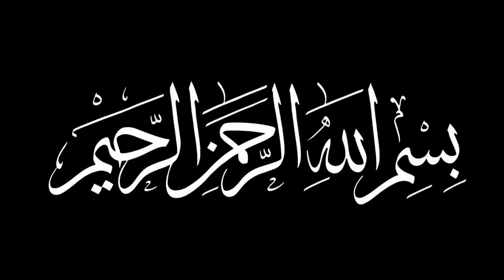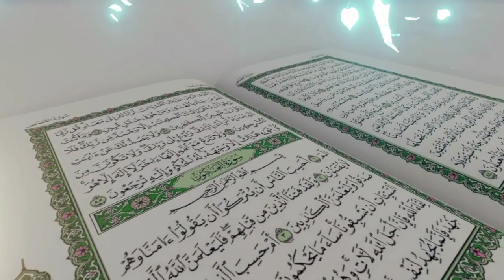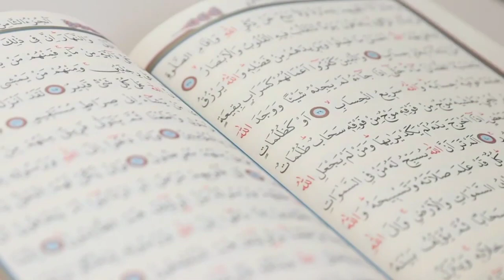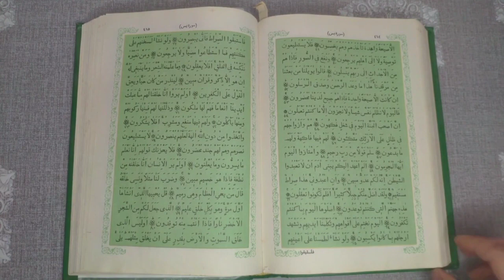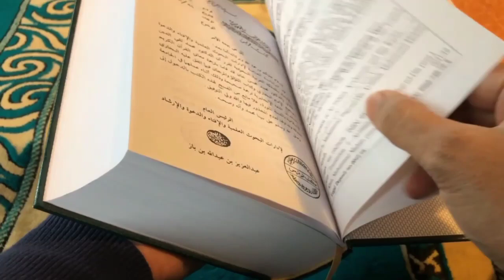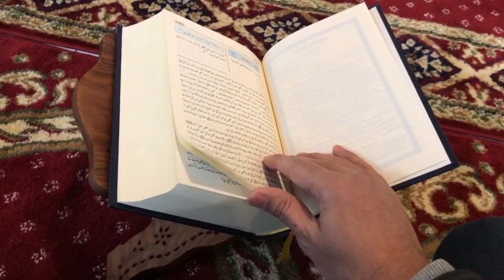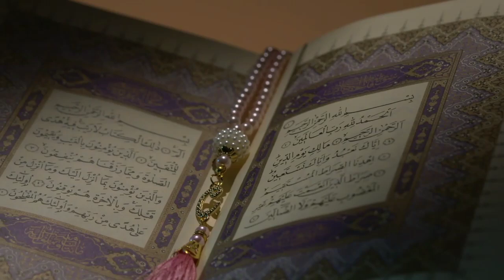Rizaq Main Barkat k Asbab|رزق میں برکت کے اسباب|Tilawat Quran|تلاوت قرآن|Muhammad Irfan Siddiqui